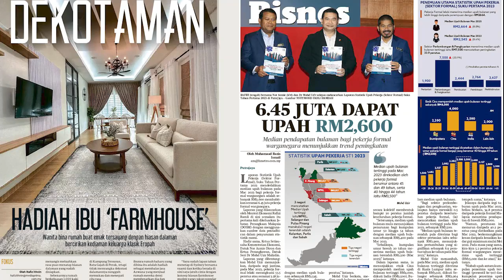Harian Metro 5 Ogos 2023